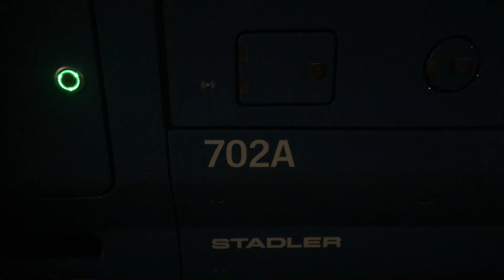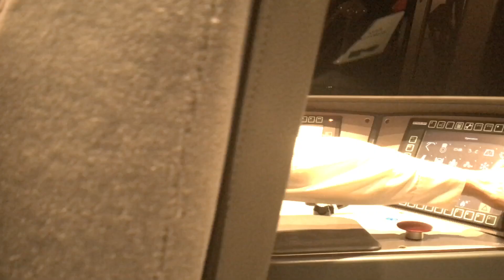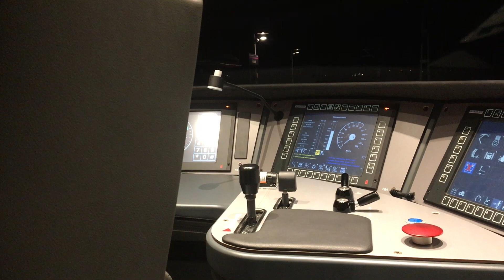X15P Vid Frösunda(Roslagsbanan)